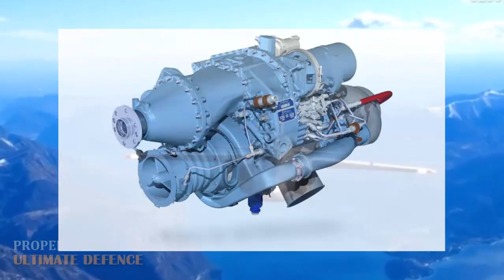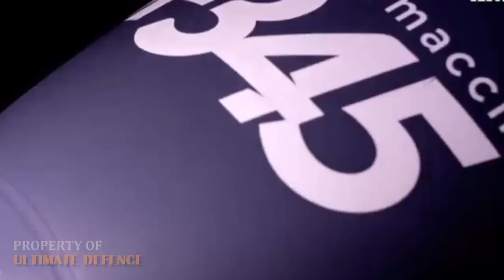Italia Offering New Aircraft To Philippine Air Force | How sophisticated Italian Jet Aircraft?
Italian airframer Blackshape has flown a turboprop-powered example of its Gabriel basic trainer, as it eyes sales opportunities in Southeast Asia.

Blackshape, which displayed a piston-powered Gabriel designated BK-160 at the Singapore air show in February, says that other turboprop engines can be used, depending the availability of engine types in different countries.

The company adds that it has held preliminary discussions about its aircraft with the Philippines, Vietnam, Malaysia, and Indonesia. It is willing to consider local production, which could include providing kits
for local assembly to full technology transfer.